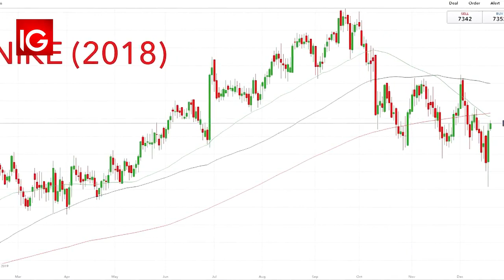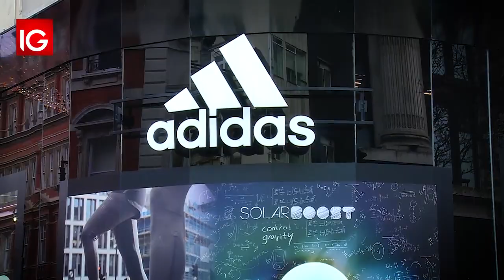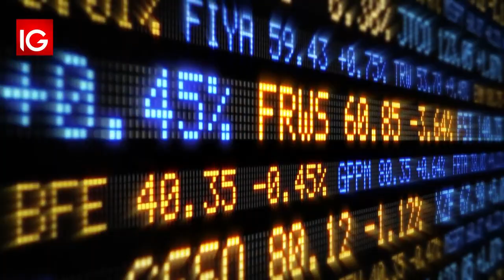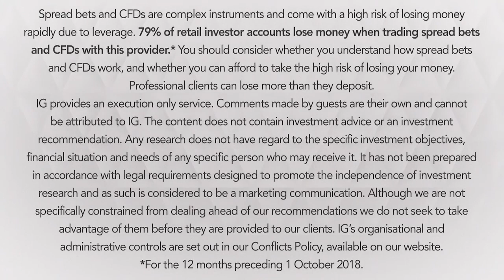Nike vs Adidas - which stock has the edge?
IGTV's Victoria Scholar heads to the shopping centre of London to find out which stock, Nike or Adidas looks poised for better returns.

† For the 12 months preceding 1 October 2018.